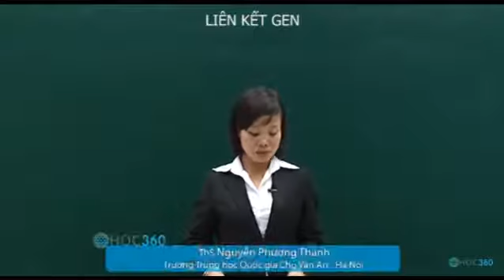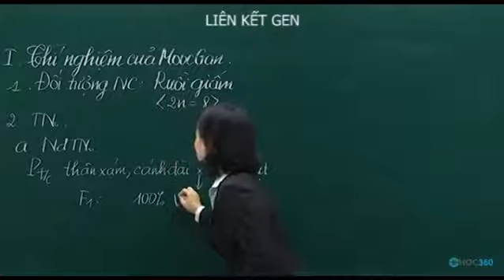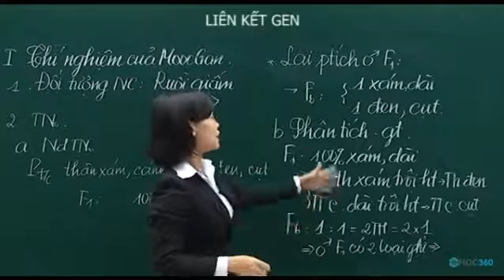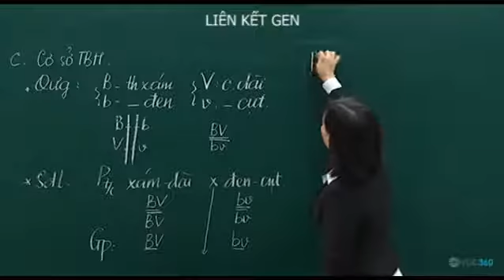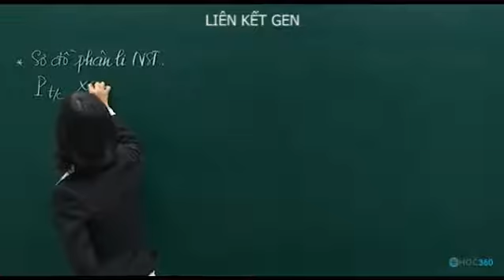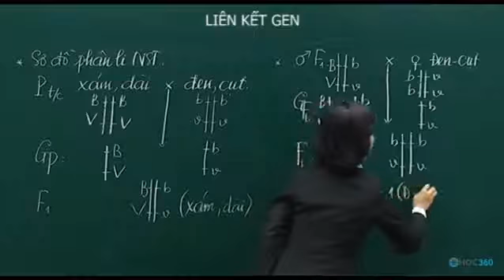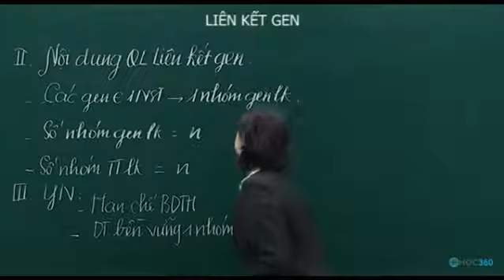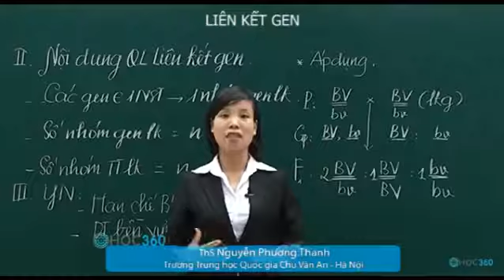Sinh Học Liên Kết Gen